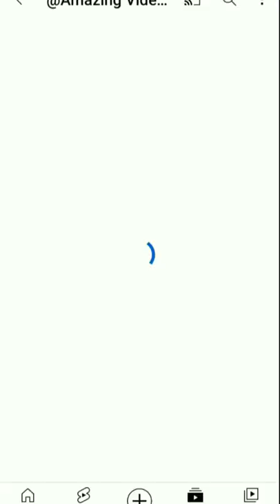cheetah attack unbelievable video